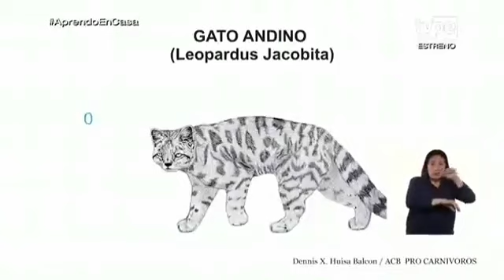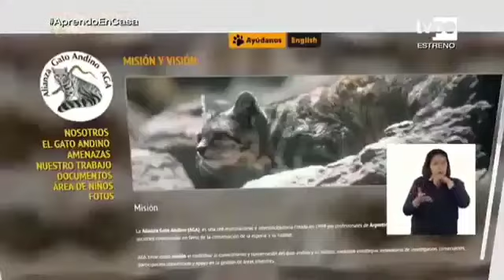GATO ANDINO EN LA R.N. SALINAS Y AGUADA BLANCA